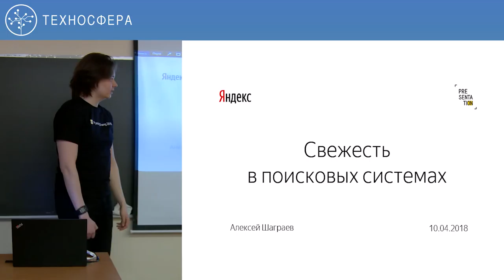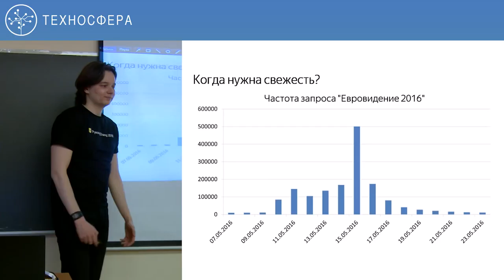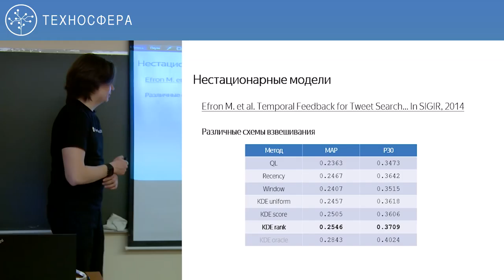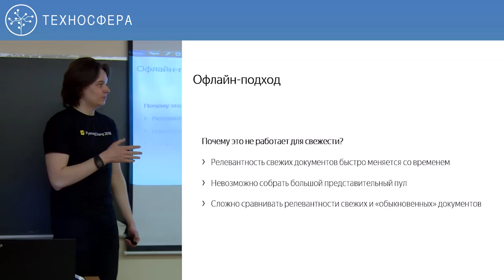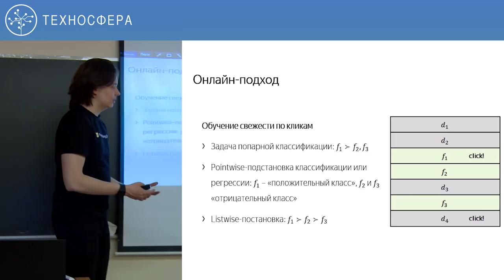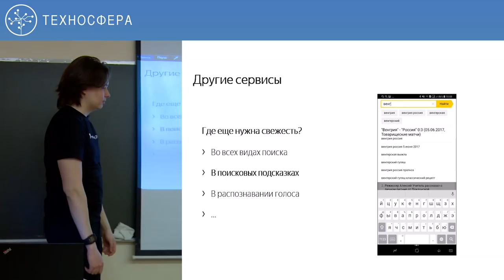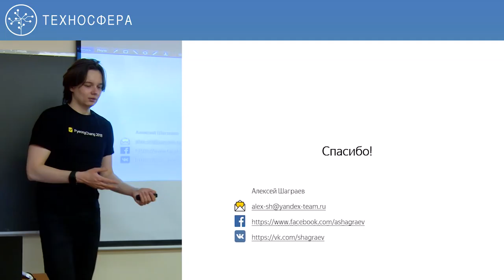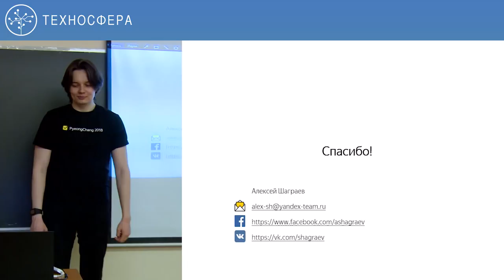Свежесть в поисковых системах | Технострим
Выступающий: Алексей Шаграев, Яндекс